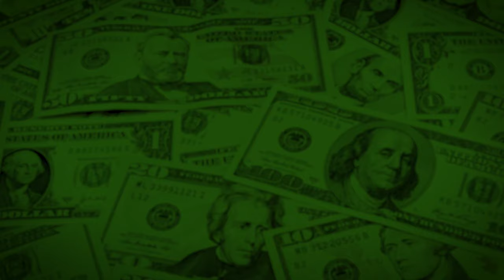Members of Congress join 'DOGE' cost-cutting efforts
WASHINGTON (TNND) — The big promises from Elon Musk’s Department of Government Efficiency are now getting backing from members of Congress.

Elon Musk and Vivek Ramaswamy are the big names attached to "DOGE", but their ambitious project to cut government waste will be in an advisory role.